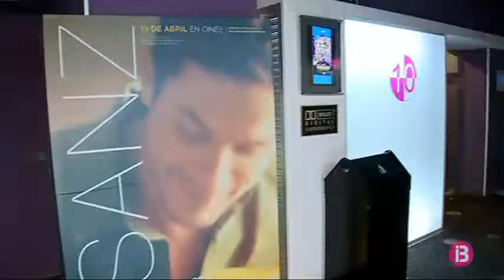Anar al cine per manco de 3 euros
Seixanta set sales d'onze cinemes de les Balears s'hi han afegit a la festa del cine.